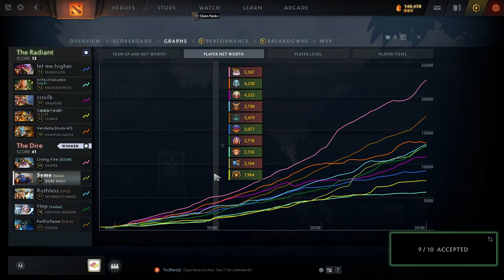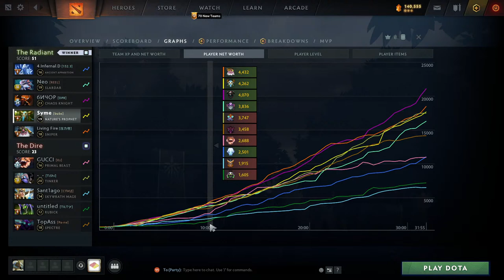Wednesday Chensday w/ Extra Range + Viewer Replays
Dota 2 stream for 16 August 2023. We're back with the regular Wednesday Chensday streams. Let's keep playing Chen and climbing back up on the MMR ladder.

I'm also happy to review some of your replays. If you have a replay from the last 8 days that you want me to take a look at, just post the game ID in the chat.